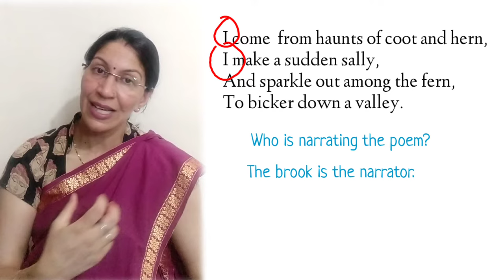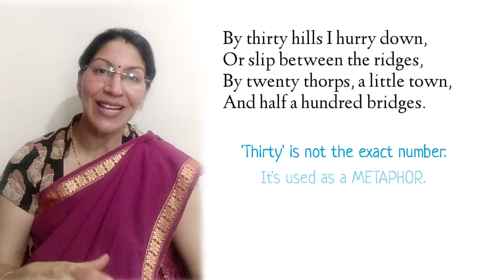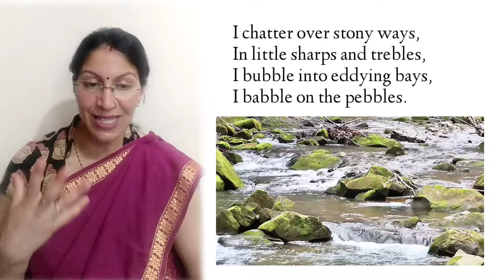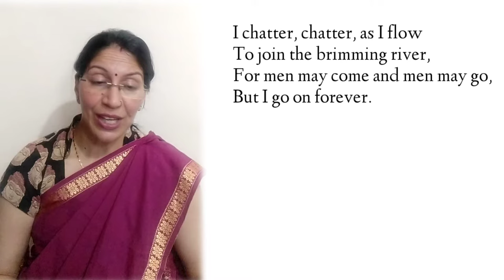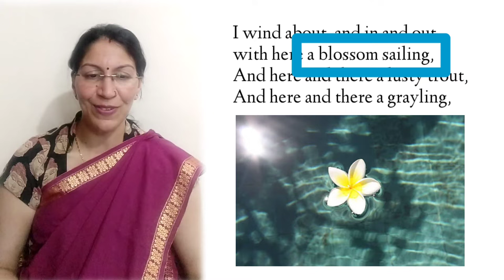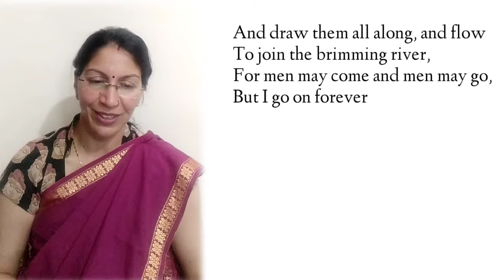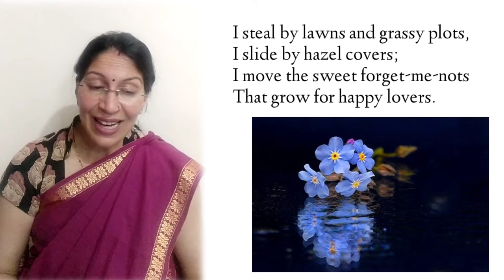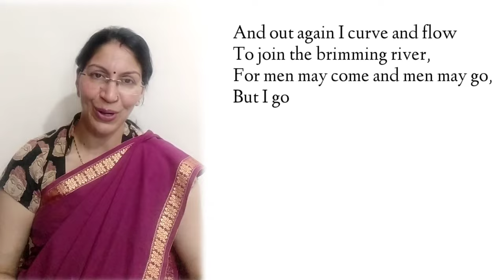The Brook by Alfred Lord Tennyson | Line by Line Explanation ONLY IN ENGLISH | Class 9 | Class 12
The brook is a poem written by Alfred, Lord Tennyson. In this poem, the brook plays the role of the narrator as it tells the reader about its journey. Here is the summary of the poem.

The brook starts out from the dwelling place of birds such as the coot (a water bird) and the hern (archaic word for heron). It makes a sudden rush as it flows out. The presence of sunlight causes the brook’s water to sparkle as it flows among the fern. It then continues its journey by flowing down a valley. While doing so, the sound of the flowing brook resembles that of people quarrelling. Hence the phrase, ‘bicker down a valley’.

the brook communicative english class 9
the brook english class 9
the brook only in english
the brook
the brook poem
the brook class 7
the brook class 9
the brook class 12
the brook by alfred lord tennyson
the brook poem class 7
the brook poem class 12
the brook class 12 animation
the brook line by line explanation
the brook poem summary
the brook explained only in english
the brook poem class 9
the brook poem explanation in english
the brook by eme
the brook by eme education made easier
the brook by education made easier
brook poem by alfred lord tennyson
brook poem line by line explanation
brook poem
brook